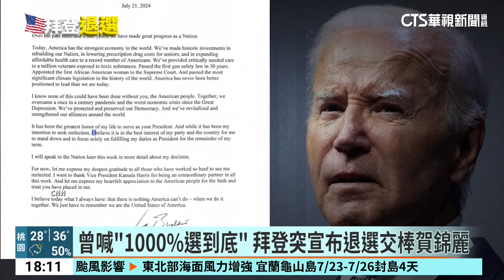選前107天震撼彈！ 拜登一夜轉念 閃電退選內幕曝｜華視新聞 20240722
美國總統拜登，在當地時間21日丟出震撼彈，宣布退出2024美國總統大選。並表態支持副總統賀錦麗，成為民主黨總統候選人。拜登還表示，這禮拜內，會向全國民眾發表演說，指出自己會做完最後三個月的總統任期。拜登原本一直堅持要選下去，但21日下午卻突然告知幕僚他要退選，讓大家都措手不及，當中的內幕轉折，也引發關注。